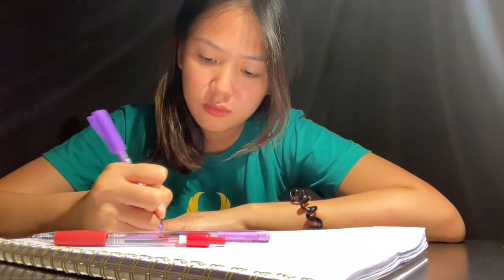2020 diary// how this year has been so far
Clips from this year.